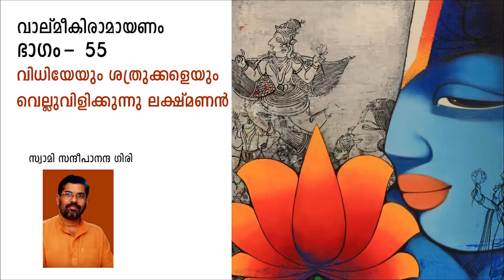വാല്മീകിരാമായണം | ഭാഗം 55 | വിധിയേയും ശത്രുക്കളെയും വെല്ലുവിളിക്കുന്നു ലക്ഷ്മണൻ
യോഗവാസിഷ്ഠം, വാല്മീകിരാമായണം, അദ്ധ്യാത്മരാമായണം ഇവയുടെ താരതമ്യപഠനവും ഒപ്പം സംശയനിവാരണവും.